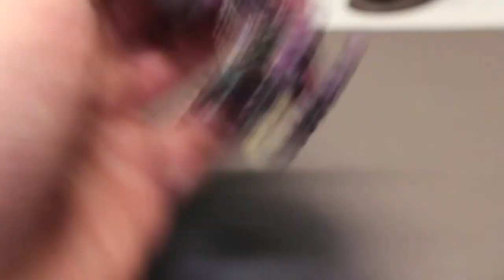Ep017: Contrast Painting Series - Emperor's Children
I continue my contrast painting series as I paint an Emperor's Children Chaos Space Marine to a parade level standard using mainly contrast paints.  Enjoy!